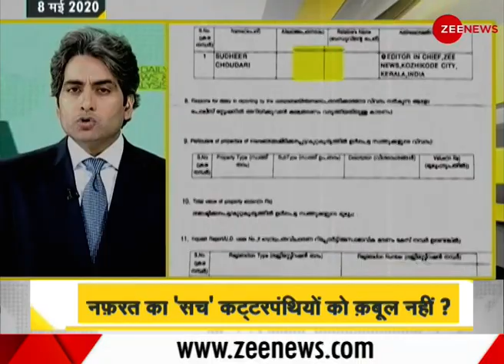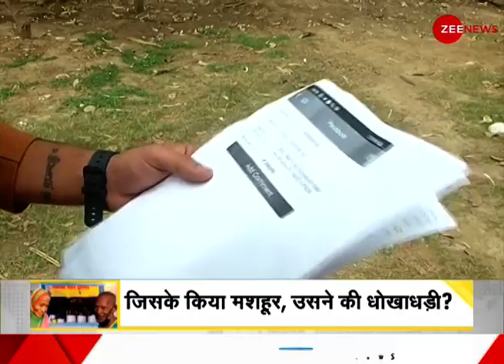DNA Live | देखिए DNA, Sudhir Chaudhary के साथ, Nov 02, 2020 | DNA Today | DNA Full Episode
DNA, which is highly popular among millions of TV viewers worldwide for its accurate, unbiased and in-depth reporting of issues of utmost concerns to the country, is hosted by Zee News Editor-in-Chief Sudhir Chaudhary.

DNA Live | देखिए DNA, Sudhir Chaudhary के साथ | Sudhir Chaudhary Show | DNA Full Episode | DNA Today